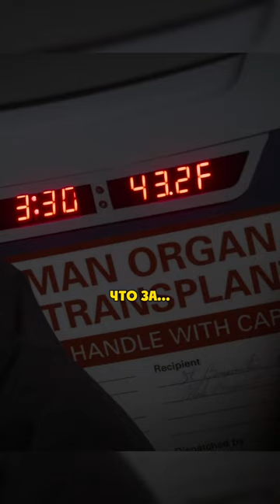Гениальный Врач Спас Орган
Сериал Детство Шелдона